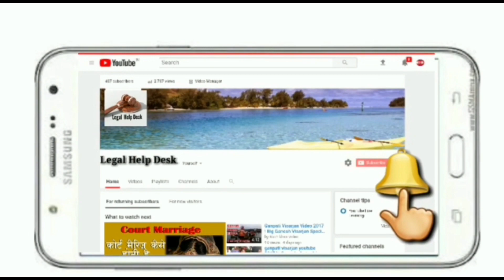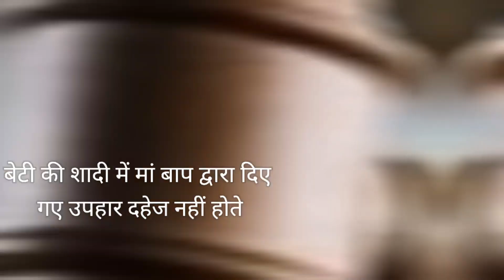बेटी को दिए गिफ्ट दहेज नहीं होते हाई कोर्ट का अहम फैसला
बेटी को दिए गिफ्ट दहेज नहीं होते हाई कोर्ट का फैसला

Important Keywords:-